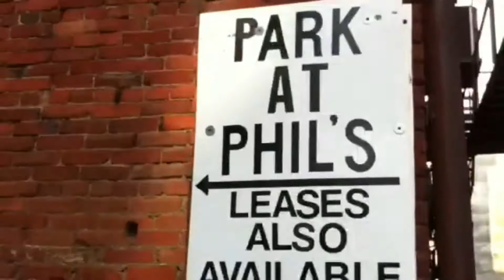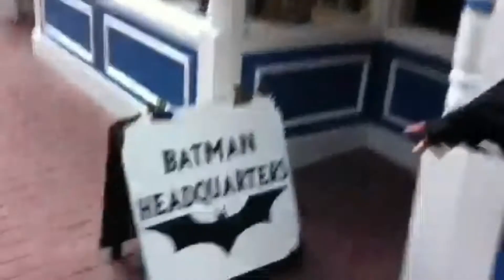Behind the scenes of The Dark Knight Rises with Batman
The legendary crime fighter Batman takes us behind the scenes of his new documentary The Dark Knight Rises which was filmed in Pittsburgh PA.